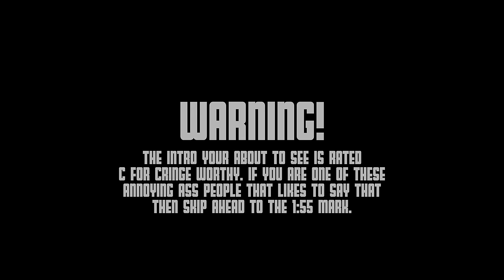Saying Goodbye to the Daytona 675R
At least we're only saying goodbye for a short period of time.

Get a FREE 30 day access to all their music
Keeping It Together 4 - Gunnar Johnsén
Subtle Suspense 10 - Christian Andersen
For My People - Matt Large

Ride Apparel Co.